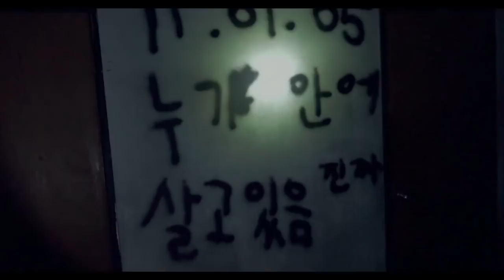Gonjiam: Hospital Maldito